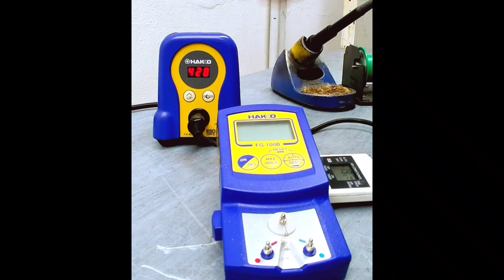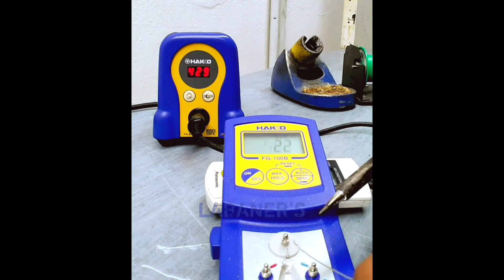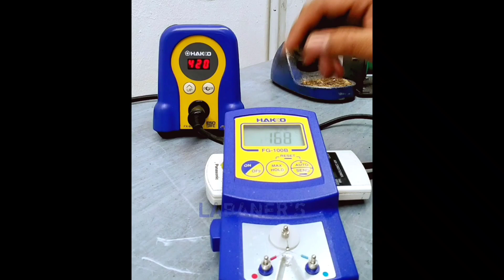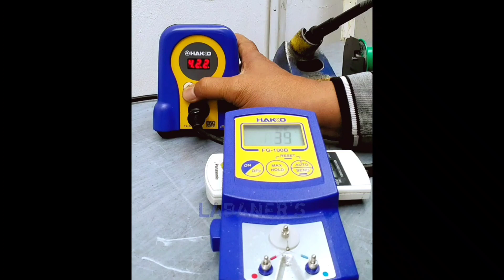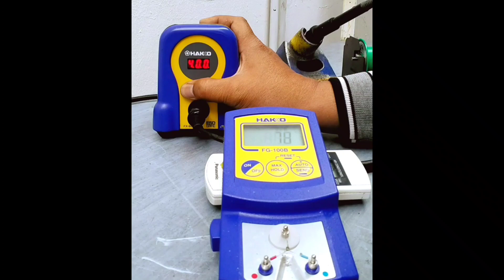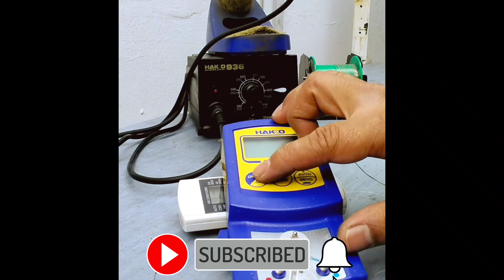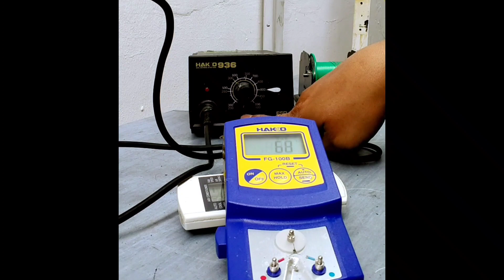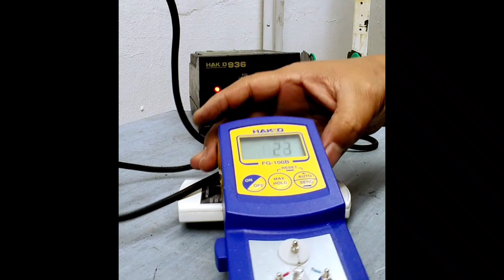Seperti 'BARU' Lagi,Begini Cara Agar Solder Kembali 'PANAS'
Mungkin kalian pernah mengalami masalah seperti ini:

*Solder station tidak mau panas
*Solder tidak bisa melelehkan timah
*Solder panas mati
*Solder indikator error

Itu diakibatkan solder station kalian tidak pernah di kalibrasi.

Nah,untuk itu saya coba sharing bagaimana cara kalibrasi solder station digital maupun analog,semoga bermanfaat.